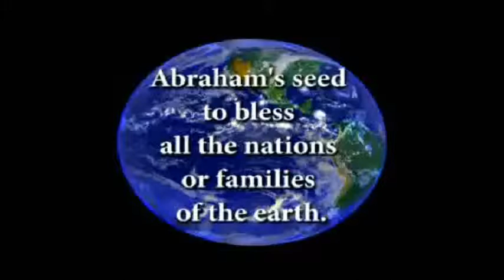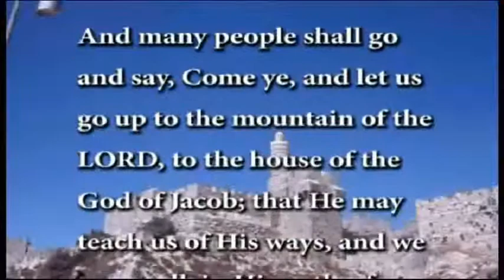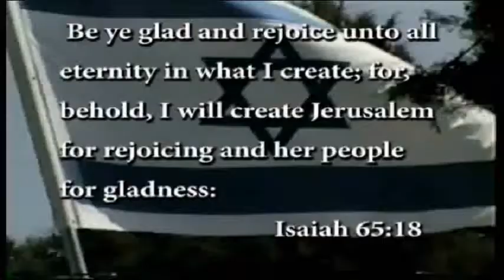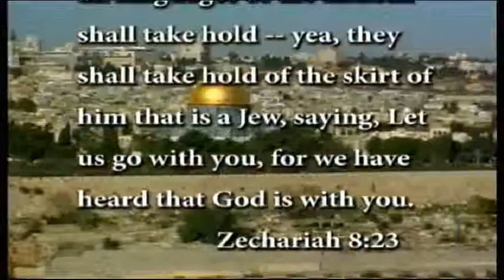ISRAEL'S DESTINY (2)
A documentary on the destiny of Israel and the role it would play in the Endtimes, based on Biblical Prophecies.